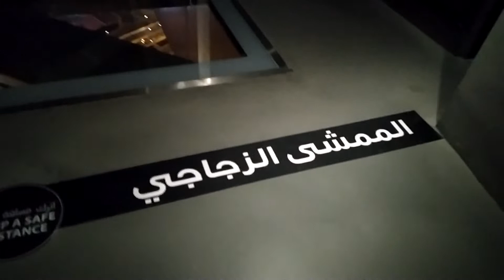The Sky Walk (Night Time) at Address Hotel, Dubai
It contains mind blowing views and sky line scenes at Night Time from the top of Address Hotel Sky View Dubai.